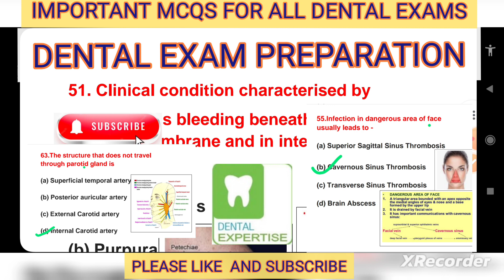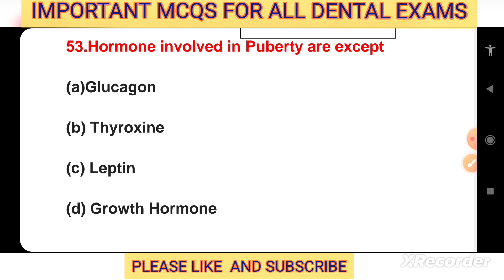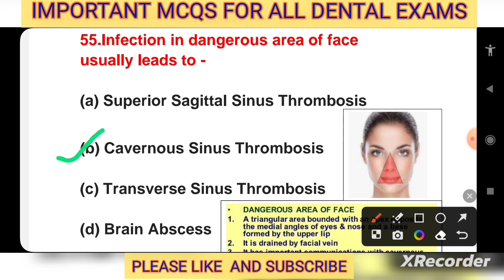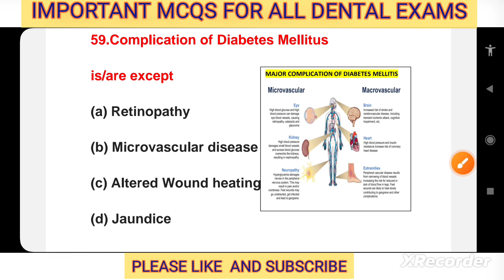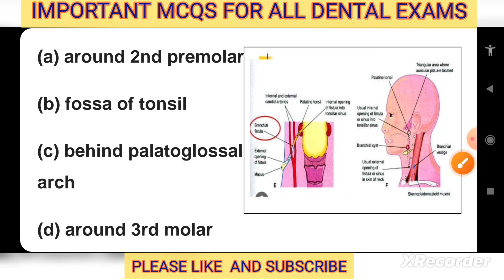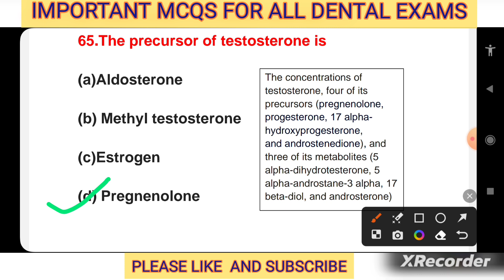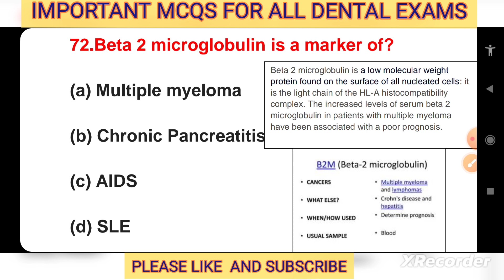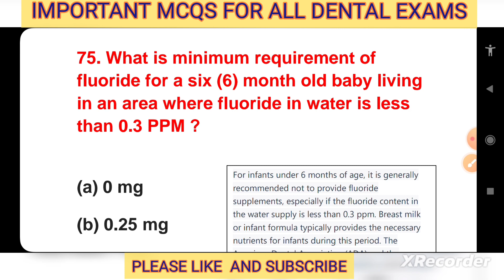IMPORTANT MCQS FOR ALL DENTAL EXAMS UPPSC DENTAL EXAM 2018 PART 2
IMPORTANT MCQS FOR ALL DENTAL EXAMS
UPPSC DENTAL EXAM 2018 PART 2
MCQS FOR UPPSC DENTAL EXAM DENTAL EXAM PREPARATION
DENTAL EXAM PREPARATION 👩‍⚕️📖📝
# DENTAL EXAM PREPARATION
PREVIOUS YEAR DENTAL EXAM PAPER
# DENTAL EXAMDENTAL PREPARATION
DENTAL SURIMPGEON QUESTION PAPER FOR DENTAL EXAM
# DENTAL EXAM PREPARATION
BOOST YOUR DENTAL SCORE WITH PREVIOUS YEAR PAPER
DENTAL EXAM PREPARATION
dental pathshala
neet mds
neet mds coaching
dentalexcellence
dentalexcellence
mental dental
dental hub
crazy xyz
mr beast
gk quiz
gk hub
current affairs
NHM DENTAL EXAM QUESTIONS IMPORTANTQUESTION FOR UPCOMING EXAMS NHM ,CHO AND DENTAL PSC
hello I am dr swapn I am here to  discuss about Topic detail and previous year question for the upcoming dental exam  preparation
dental pathshala
dental hub
dental tuition
dental expert
dental digest
dentalexcellence
dentalexam
previousyear exam questions
NHM AND CHO PREVIOUS YEAR QUESTIONS
 PEDODONTICS QUESTION AND ANSWER
DENTAL EXAM PREPARATION
Dental Practice QUESTION AND ANSWER
DAILY DENTAL TEST
DAILY PRACTICE TEST
previousyearquestions
DENTAL EXAM PREPARATION FOR NHM
dentalexam
DENTALEXAMSPREPARATIONFORCHO
dentalexcellence
dentalexams
DENTALTESTNHM PREVIOUS YEAR MCQS
 DENTAL EXAM PREPARATION
TOP 25 MCQS
dentalexam
dailydentalmcqs
DENTAL EXAM PREPARATION
DAILY DENTAL TEST
DAILY PRACTICE TEST
previousyearquestions
dentalexam
DENTALEXAMSPREPARATIONFORCHO
dentalexcellence
dentalexperts
dentalexams
DENTALTEST
dentalpathshala
dentalexcellence
dentalhub
dentalexam
dentalexperts
nhm
previousyearquestions
dental
dentaldigest
easydentistry
mentaldental
dentalelle
dentaleducationhub
dentalstudent
dentalstudenteducation
dentalanyomymastery
dentalprotip